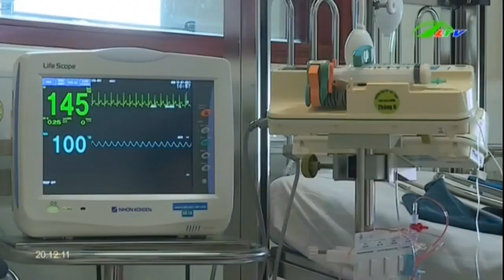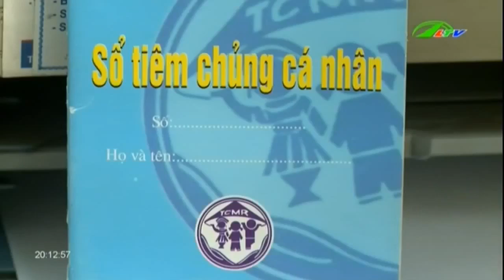Tin Tức Anti vắc-xin có thể “giết chết” trẻ nhỏ | Xã Hội Lâm Đồng TV